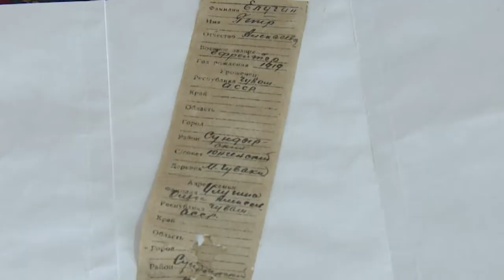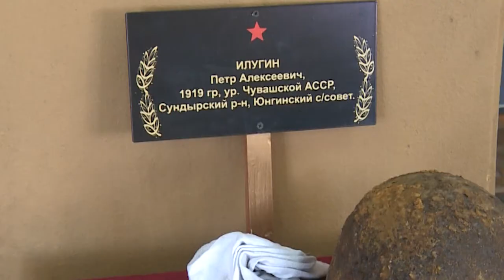Перезахоронение останков Петра Илугина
78 лет назад он покинул родной дом, чтобы встать на защиту своей страны, своего села, своего дома, своей семьи. И теперь, спустя более чем семь десятилетий  вернулся к себе на Родину. В селе Юнга Моргаушского района состоялось перезахоронение останков  Петра Илугина.